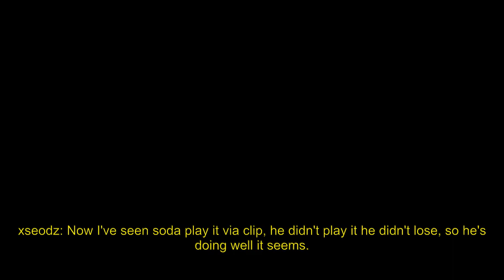Soda on the new WoW battle royale (Sodapoppin)